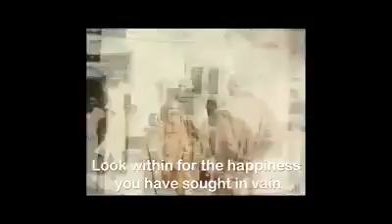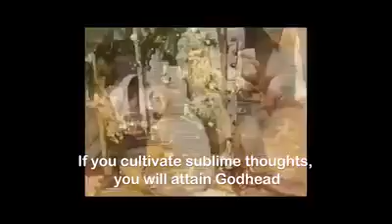Swami Shivananda Life Journey in Rishikesh India - Mantra Yoga and Meditation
Swami Shivananda Life Journey at Rishikesh, A yogi,meditator spiritual leader and a person who had merged in Samadhi. How did he die?Who was Swami Shivananda? What is Samadhi? who is the founder of Divine life Society in Rishikesh Why to take Dashanami Sanyas? Answers to all the questions are visualizing from Yogi Shivananda ji life. Yoga, Bhakti, lean in God and merge to Samadhi, A great Yogi meditator and God server of Spiritualism